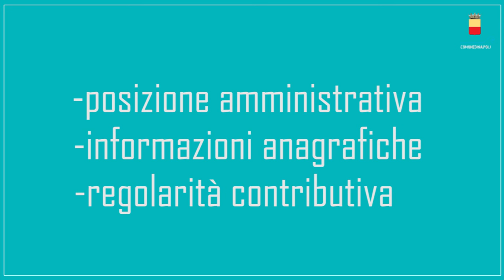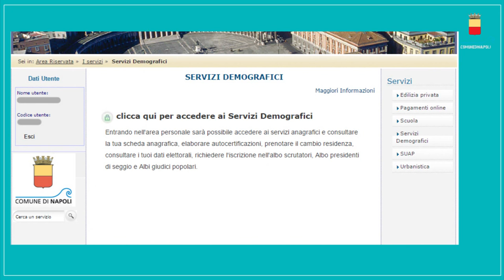Come iscriversi ai servizi online del Comune di Napoli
Tutorial iscrizione servizi online del Comune di Napoli